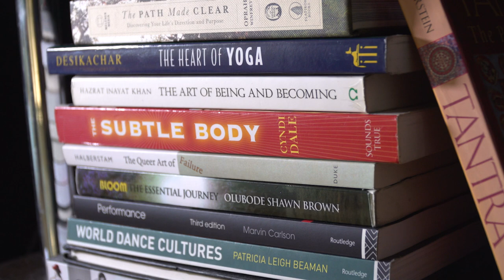Undefined Spaces | Mx. Oops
Mystic, educator, and artist Mx. Oops brings seemingly disparate realms together to push the boundaries of performance and self.

Undefined Spaces is a behind-the-scenes look at artists' experiences as they create their own work. Through interviews and documentation of their projects, Undefined Spaces shares their unique perspectives and the struggles artists confront as they take risks and make new discoveries.

Mx. Oops is a multimedia performance artist focused on the intersection of urban arts and consciousness studies; rapping and dancing within audiovisual installations. A certified yoga instructor (500hr RYT) and practitioner of Thai Yoga Massage, they are also trained in various forms of energy healing. Their work has toured Kenya, China, Russia, the Netherlands, and has been presented in various NYC venues. Mx. Oops studied dance and religion at George Washington University and completed an Integrated Media Arts MFA at Hunter College. They currently teach in Lehman College's Dance (BA) and Multimedia Performing Arts (BFA) Programs.

Video Production and Editing by Jean Garcia
Video Production by DeAndra Anthony